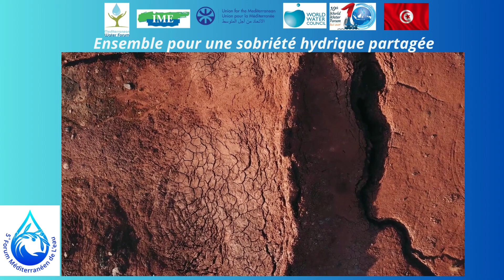SAVE THE DATE : 5ème Forum Méditerranéen de l'Eau (5-7 février 2024) à Tunis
Dans le cadre du processus préparatoire méditerranéen pour le 10ème Forum Mondial de l’eau qui se tiendra à Bali, Indonésie, du 18 au 24 mai 2024, la mobilisation de toutes les parties prenantes concernées par les questions de l’eau en Méditerranée se fera à travers un évènement régional, le Forum Méditerranéen de l’Eau.
En cohérence avec toutes les initiatives et programmes lancés dans la région, le Forum Méditerranéen de l’Eau vise à :
 Favoriser la consultation et le dialogue entre les principales parties prenantes de l’eau en Méditerranée afin de proposer des priorités pour l’eau et l’environnement, harmonisant ainsi la voix de la communauté méditerranéenne lors des événements internationaux et régionaux ;

 Préparer sur la base de cette mobilisation de la Communauté méditerranéenne de l’eau la participation de la Méditerranée au Forum Mondial de l’Eau à travers le processus régional méditerranéen en abordant toutes les questions relatives à l’eau face aux enjeux de l’eau en Méditerranée.

Etape phare du processus préparatoire pour le Forum mondial de l’eau, le Forum Méditerranéen de l’Eau constitue une véritable plateforme d’échange et de consolidation du savoir-faire et des expériences dans le domaine de l’eau en Méditerranée pouvant apporter des solutions et des réponses tout en prenant en considération la situation de sècheresse qui sévit dans la région méditerranéenne depuis plusieurs années.
Après Marrakech (Maroc) en 2011, Murcie (Espagne) en 2014, le Caire (Egypte) en 2018 et Malte en 2021, le 5ème forum méditerranéen de l’eau se tiendra à Tunis du 5 au 7 février 2024 sur invitation du Ministère tunisien de l’Agriculture, des Ressources Hydrauliques et de la Pêche Maritime, avec le soutien de la SONEDE et de l'ONAS.

La 5ème édition du Forum Méditerranéen sera lancée à Valence le 18 octobre 2023 sous le patronage du Ministère espagnol de la Transition Ecologique et du Défi Démographique à travers la Confédération Hydrographique du Jucar.

Le 5ème forum méditerranéen de l’eau abordera des thématiques prioritaires étroitement liées avec les axes prioritaires du cadre d’action du 10ème Forum Mondial de l’Eau.